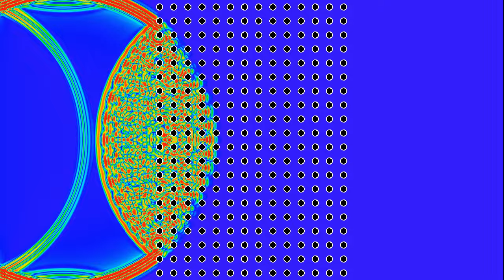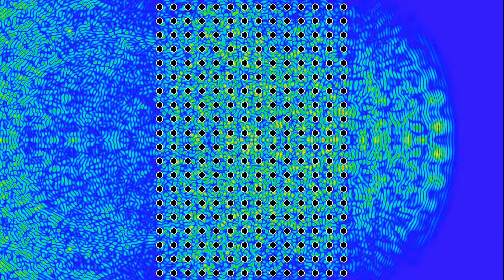More on the importance of mangroves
This is a new episode of our series "Let's throw a tsunami at some mangroves". In the simulation the question arose whether the (approximately) fractal nature of the obstacles is important for its ability to stop the waves. This simulation uses a non-fractal set of obstacles, made of a grid of regularly spaces circles. Colors indicate the energy density of the wave (wave height squared plus the time-derivative of that height squared), where red indicates more energy, while blue indicates less energy. This configuration seems less effective than the fractal configuration, though it still reflects part of the energy and stores part of it for some time. The behavior of course depends on other factors, such as wavelength, size of the circles and distance between them, and the geometry of the grid.

Reflections on the boundaries of the rectangle are minimized by adding Neumann-type boundary conditions on the time-derivative of the wave.